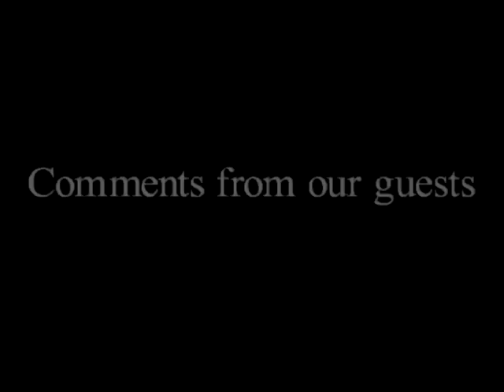Taste of Adventure.avi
A quick run through of our collection of adventures that we share with visitors from around the globe. Mahalo to all who have been there with us through sunny days and torential rain storms. From casual touring to a hard work out, Bike Hawaii delivers fun and enjoyable multi-sport adventures for all levels of adventure travelers.